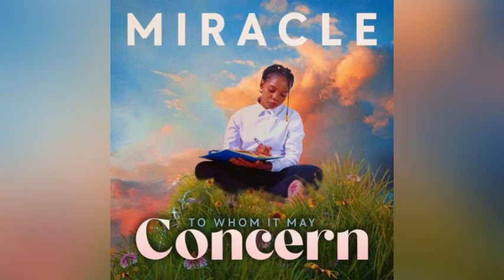TO WHOM IT MAY CONCERN | MIRACLE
MIRACLE sends out a memo, to whom it may concern.